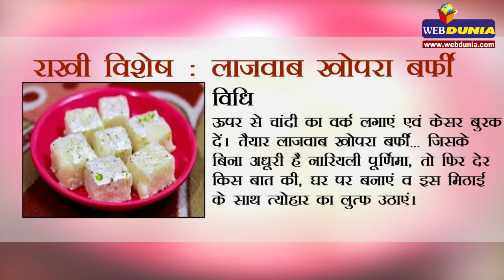Recipe for Coconut burfi | खोपरा बर्फी, जिसके बिना अधूरी है नारियली पूर्णिमा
विधि : खोपरा बर्फी